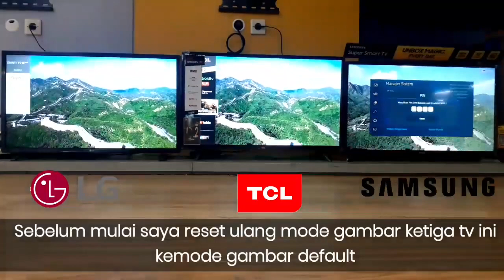bestSmartTV LG TCL SAMSUNG Top3BestTV comparision smartLedTv 4kTV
Best smart tv with their live performance  LG, TCL, SAMSUNG